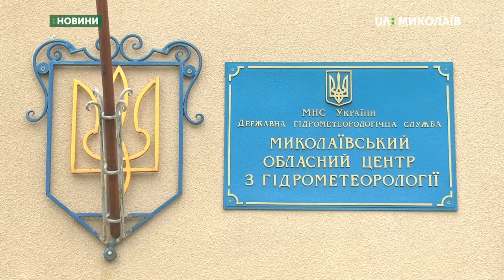19 листопада - День працівників гідрометеорологічної служби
Моніторинг забруднення повітря та води, складання агрометбюлетенів,  щоденні прогнози погоди і попередження про небезпечні стихійні явища - все це входить в обов'язки співробітників обласного гідрометеорологічного центру.  Як саме працюють миколаївські синоптики дізнавались кореспонденти суспільного.